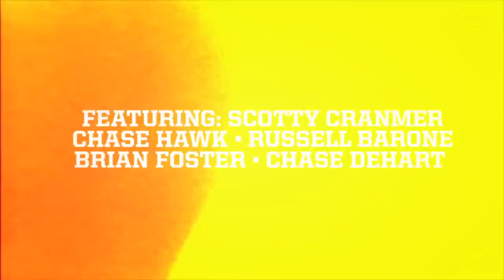Fox: Created to Destroy BMX Tour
Fox Created to Destroy BMX Tour- Bob's Stores store signing

Track 1:
"Sofia King Cole"
By:
Rockie Fresh

Track 2:
"Suck It Up"
By:
She Wants Revenge
Courtesy of:
Five Seven Music